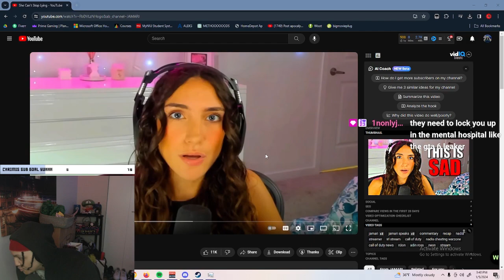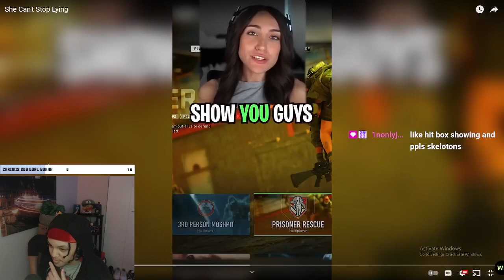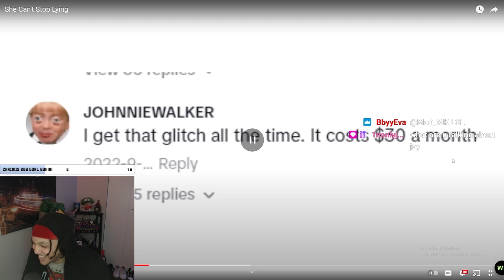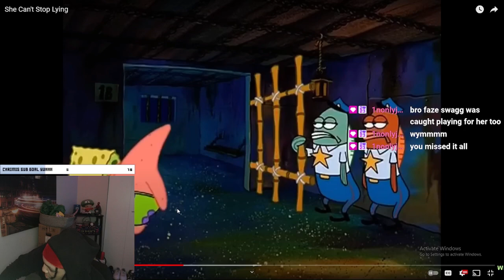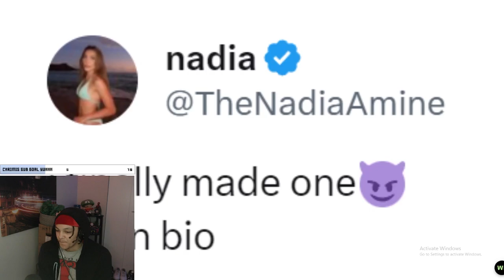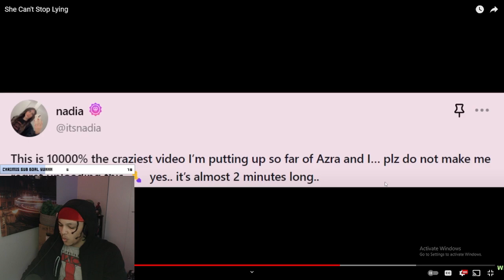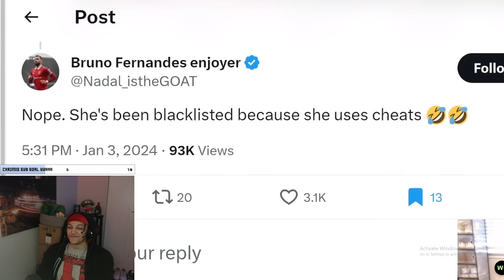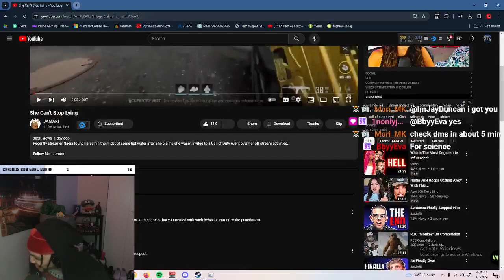NOT AGAIN NADIA LOL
NADIA HACKIN AGAIN?
NADIA IS ACTUALLY TROLLING LOL